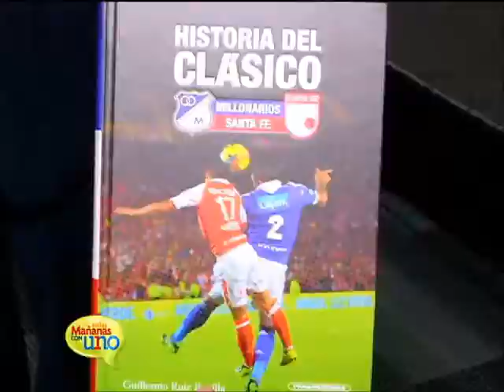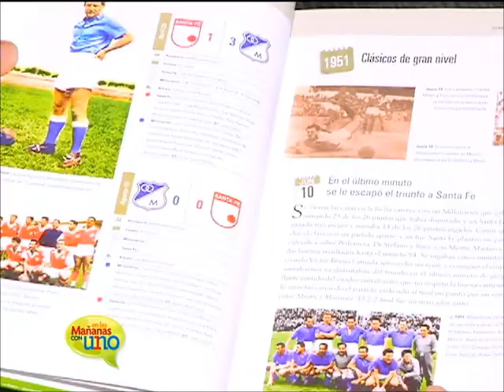Guillermo Bonilla lanzó el libro Historia del Clásico Millonarios y Santa Fe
El Autor dijo que el libro es una homenaje a la capital de la República. Están todos los clásicos, las fichas técnicas y curiosidades de los partidos.